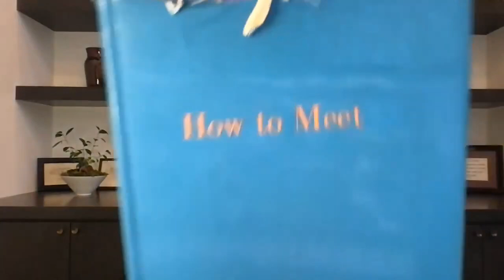Message 1 - Meeting on the Position of the Church in Church-Consciousness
Speaker: Minoru Chen,
Scripture Reading: Matt. 16:18; 18:15-20; Heb. 10:25,
Source: Mid-Atlantic Labor Day Conference.